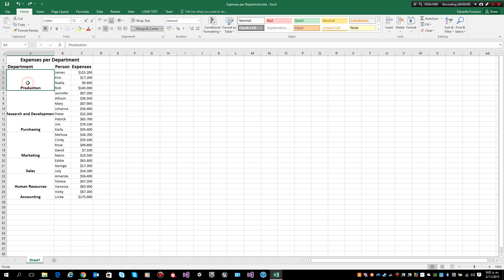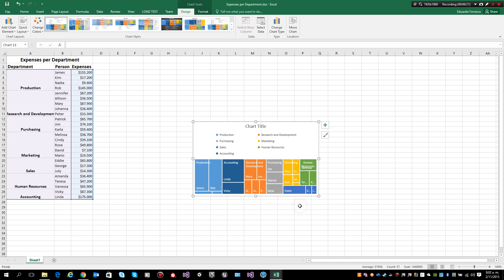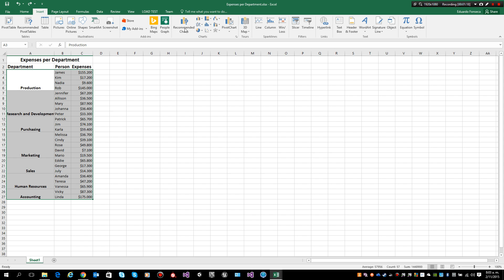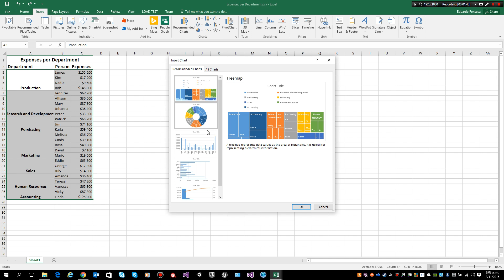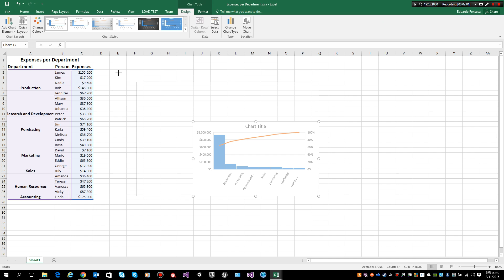Office 365 - Excel Recommended Charts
Microsoft Office Excel application allows you to quickly create charts based on your data, now using the Recommended Charts feature, which will show you the chars which best adapt to your data.